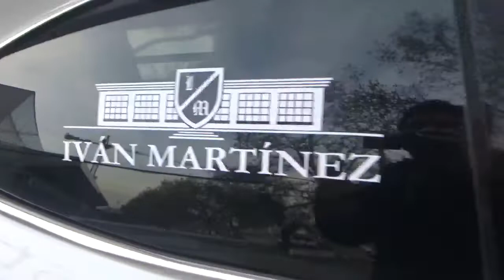Carroza Fúnebre lujosa Maserati Ghibli en Santiago Chile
Las Condes Santiago de Chile a pasos del Mall Alto las Condes

18 de Mayo 2022

Pertenece precisamente a una empresa de servicios funerarios y no solo está de exhibición también está en utilización